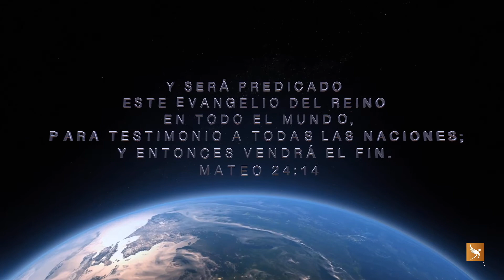EL BAUTISMO- Angel Galeano